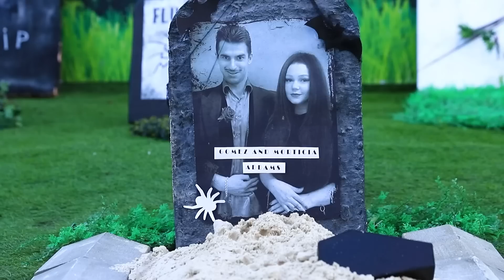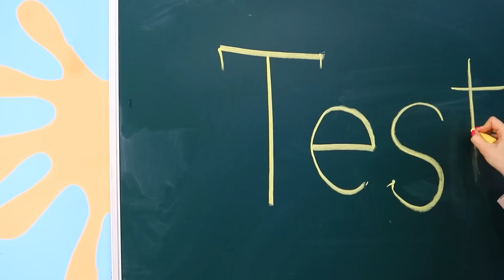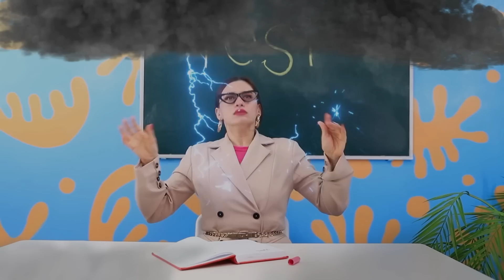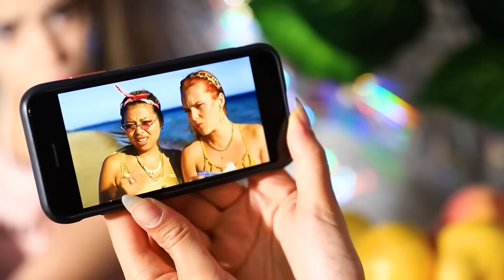Wednesday Addams! Geadopteerd door Miljonairsfamilie!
Wat als Wednesday Addams werd geadopteerd door miljonairs? Ze zou veel geluk hebben! Maar haar adoptieouders zouden erg ongelukkig zijn.